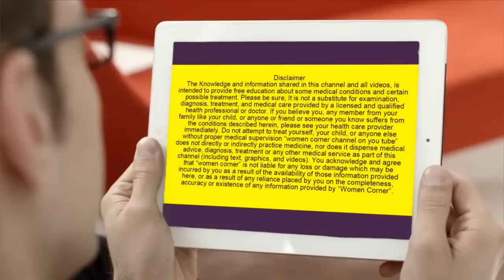everteen Creme Hair Remover Bikini Line- Specialist of Bikin LIne Hair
5. Changes during Fifth month of pregnancy in Hindi/ Changes in mother during fifth month of pregnancy
7. Fat melting weight loss Drinks/ lose weight in 15 days/15 दिन में आसानी से वजन घटाए
8. What are the 5 signs and symptoms of labor pain in hindi/ क्या है प्रसव के 5 संकेत
12. Development in Baby during Fourth month of Pregnancy in hindi/ चौथे माह में शिशु का विकास
13. How to do Pregnancy test at home in hindi/how do i know i am pregnant
14. What to do During ninth month of Pregnancy in Hindi/प्रेगनेंसी के नौवे माह में क्या करे
About my channel Womencorner:
Hello Beautiful,